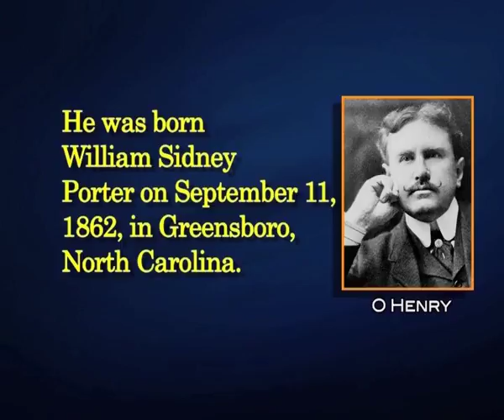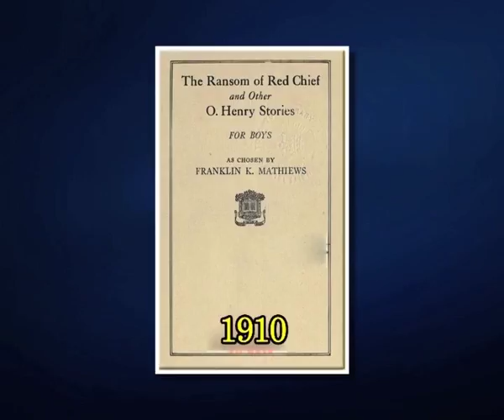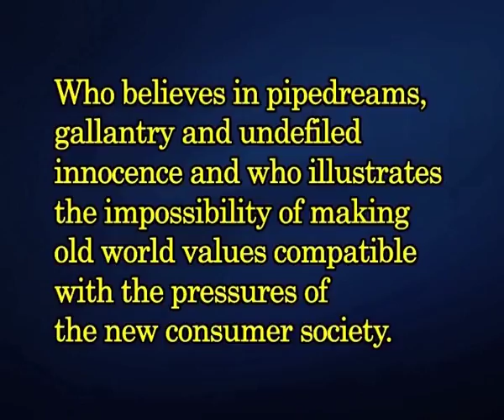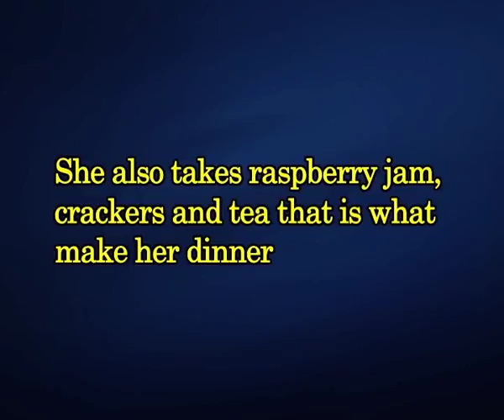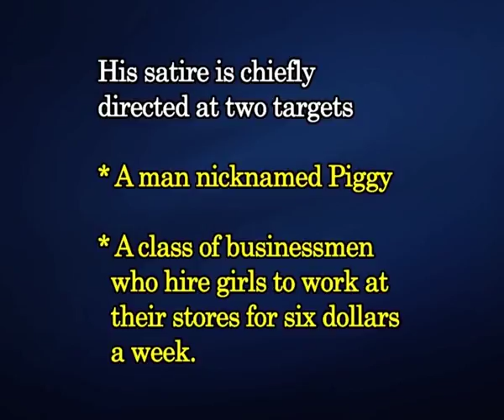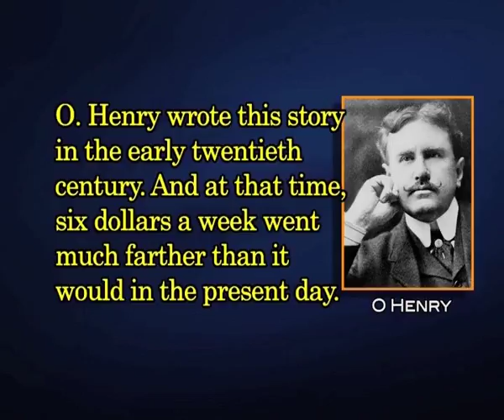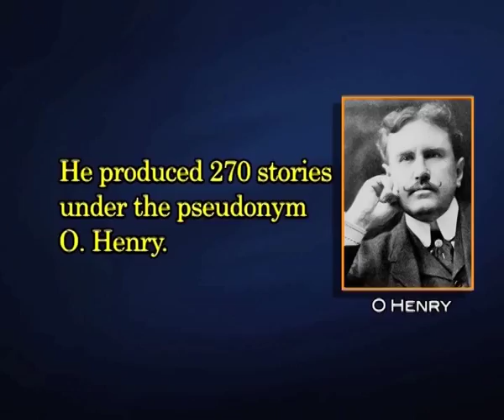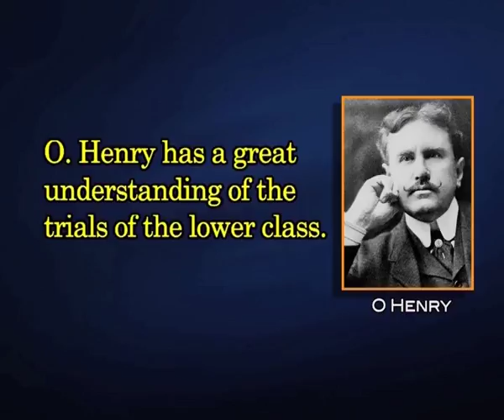An Unfinished Story by O Henry (CH_01)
Course: American Literature